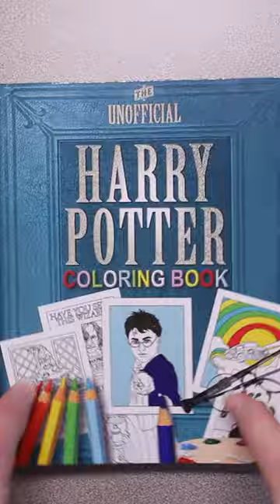Coloring a Page in a Harry Potter Coloring Book ✨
Ohuhu alcohol markers

Prismacolor colored pencils

Sakura Gelly Roll gel pens white

Sakura Gelly Roll stardust gel pens